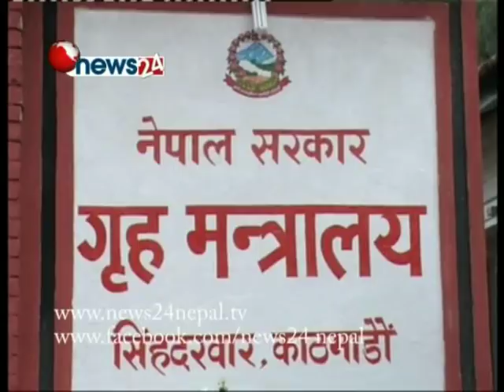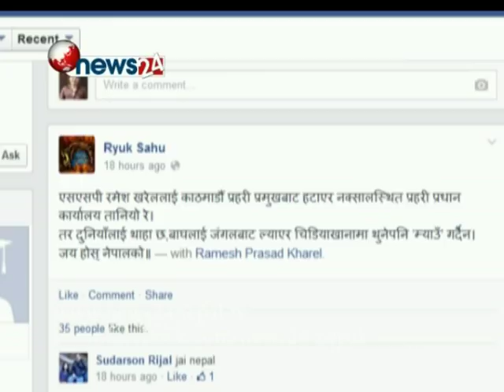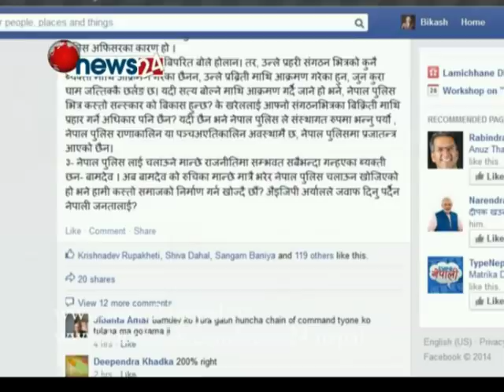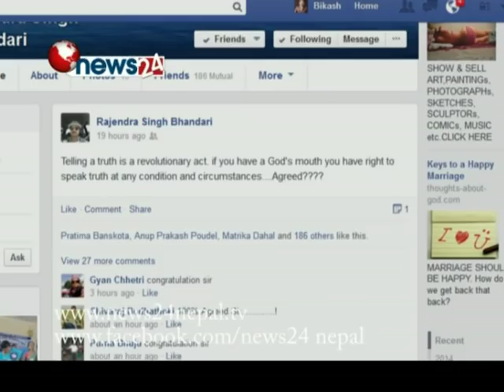Hatkadi : SSP Ramesh Kharel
पैसाको व्रिफकेश बोकेर एआईजीको फुली किन्न राजनीतिक हाट बजारमा निस्किएका डिआईजी विरुद्ध एसएसपी खरेलले धावा बोलेका थिए । जे देखे त्यही बोले उनले के गल्ती गरे ? हो उनले त्यही तितो सत्य ओकले जुन प्रहरीको पेटभित्र दुगन्ध बनेर जमिरहेको थियो । हतकडीमा ।